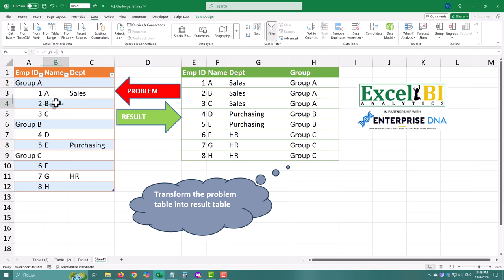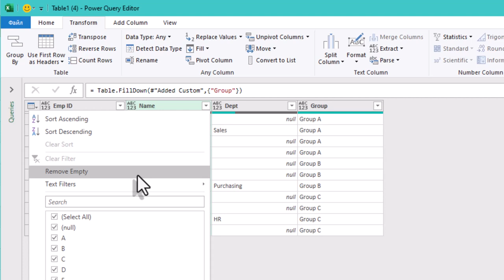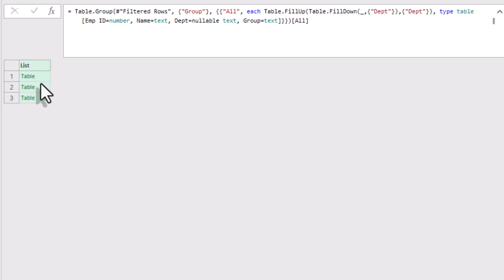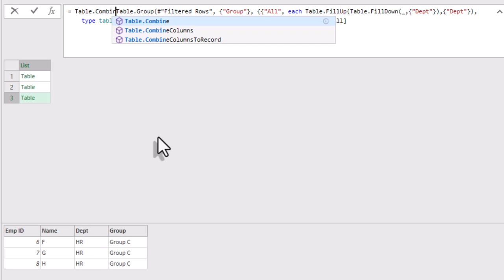Mastering Data Normalization - Power Query Challenge 35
In this Power Query challenge, we tackle the task of normalizing a dataset with group names and departments to ensure clean, structured data. Join us as we walk through the steps to align group names, assign department data correctly, and remove unnecessary rows. This tutorial covers practical techniques like adding custom columns, using conditional statements, fill-down operations, and filtering blanks – all essential skills for transforming data efficiently in Power Query. Whether you’re cleaning up data for analysis or organizing data sets for reporting, this challenge provides a hands-on approach to mastering these Power Query techniques.

In this video, you'll learn how to:
    Create a custom column for conditional data alignment
    Fill down values within grouped data
    Use the Group By function for organizing nested tables
    Apply fill-up and fill-down operations within each group
    Finalize data with simple filtering and clean-up techniques

Whether you’re dealing with inventory, sales records, or any other dataset, this step-by-step guide will help you manage mixed data in Power Query with ease. So, let's dive in and see how to transform and clean up your dataset in no time!

Timestamps:
00:00 - Power Query challenge
00:18 - Step 1: Adding Custom Column for Group Names
00:53 - Step 2: Using Fill Down to Complete Group Names
01:05 - Step 3: Removing Unnecessary Rows
01:13 - Step 4: Group By Function for Department Alignment
01:51 - Step 5: Applying Fill Down Within Each Group
02:27 - Step 6: Repeating with Fill Up for Final Adjustments
02:46 - Step 7: Expanding and Organizing Nested Tables

Links:
CHALLENGE AUTHOR: Vijay A. Verma